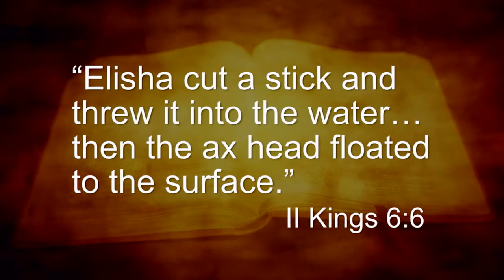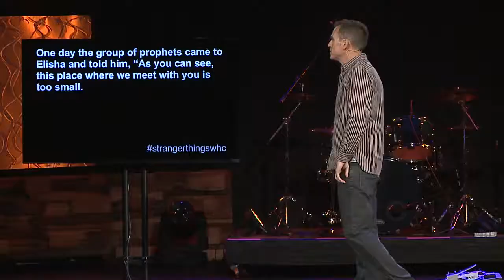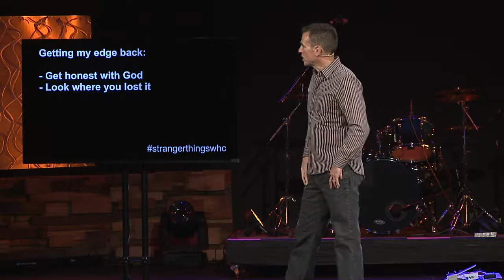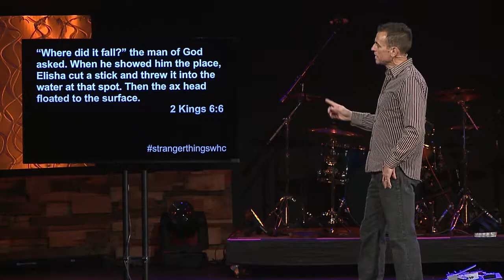"Lost & Found"_Oct. 7, 2018